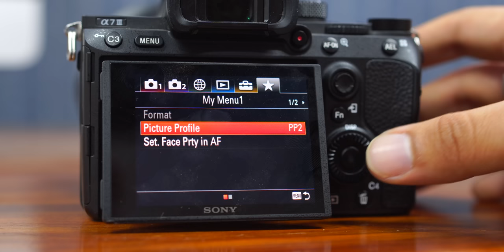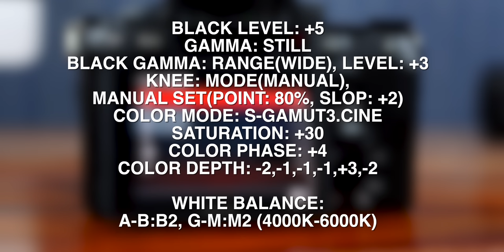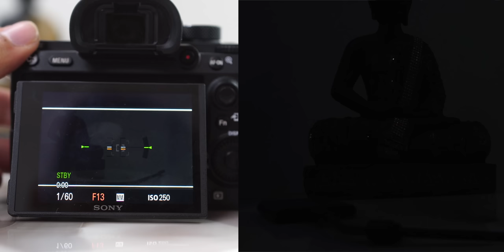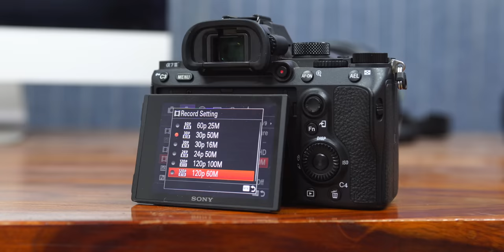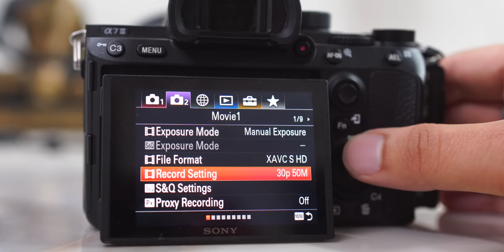SONY A7 III REVIEW: Best Camera For Vlogging and YouTube | Get Canon Colour Science in Sony!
Hey
In this video, I am talking about the Sony A7iii Camera. This is the high-end camera with loads of professional features. I must say you can call it the best camera for vlogging and youtube. If you have money then this is the camera which features full frame sensor, type c port, 4K output, 1080p at 120FPS, etc. Also, if you want to get canon like colors in Sony a7 iii then in you’ll find the best picture profile for Sony a7 iii in this review. With that said, This is the same camera which Mumbiker Nikhil and Flying beast use for their vlogs.